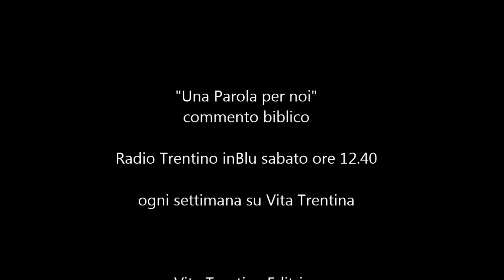Una Parola per noi - domenica 28 giugno (XIII del Tempo Ordinario - Anno B )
Fede: oltre ogni umano buon senso

Se davvero ci è stata data una carica capace di influenzare positivamente l’andazzo del mondo, come si spiega che riusciamo a incidere così scarsamente sul piano della giustizia, della solidarietà, della pace?

I lettura: Sapienza 1,13-15;2,23-24;
II lettura: 2 Corinzi 8, 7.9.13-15;
Vangelo: Marco 5,21-43